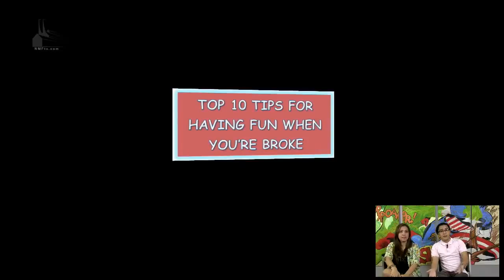Last Week On NMFtv (8/9/14)